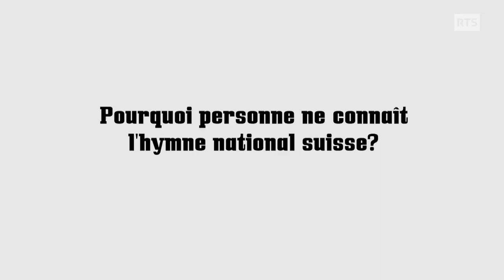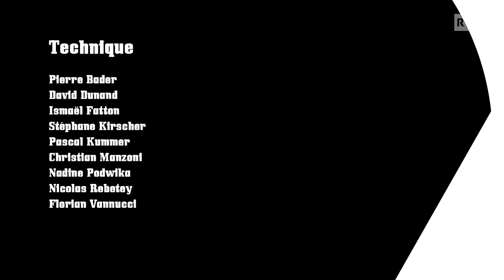Pourquoi personne ne connaît l'hymne national?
Contre-pied – saison 2 – épisode 9/15
Détrompez-vous! Beaucoup le connaissent, à commencer par Christian Constantin, Didier Cuche, Laurent Nicolet, Karim Slama, Christophe Darbellay, Géraldine Savary. Et qu’en est-il de la journaliste Myret Zaki?

Ou sur le très beau site de la Radio Télévision Suisse

Dans la 2e saison de Contre-pied, plus de 70 personnalités se lâchent. Elles s’expriment sur la Suisse. Des propos qui s’entremêlent et s’entrechoquent sur la vie politique du pays et ses particularités culturelles. Une mosaïque toute helvétique.